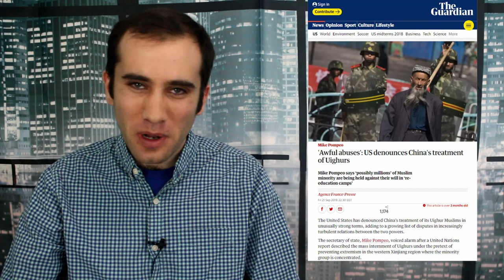China “Re-Educates” Uyghurs in Xinjiang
You might have heard about China opening up re-education centers for more than a million Uyghurs in Xinjiang. What's motivating them to suddenly do this?